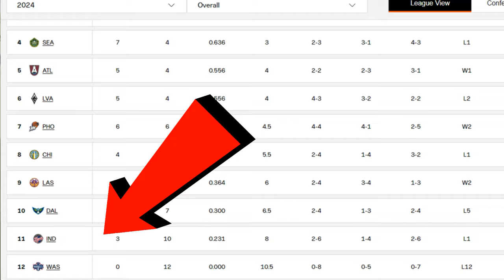DIJONAI CARRINGTON DROPS SEASON HIGH, TROLLS CAITLIN CLARK | Sun Beat Fever 89-72 WNBA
DiJonai Carrington drops SEASON HIGH 22 points vs Caitlin Clark and the Indiana Fever to get the Conneticut Sun back into the win column. She also didn't take kindly to CC flopping, trolls her, and STILL drops game high! Doc discusses.